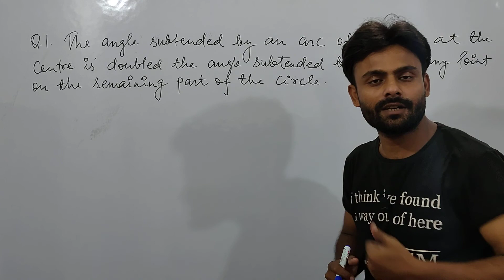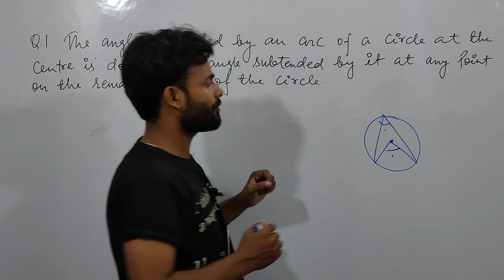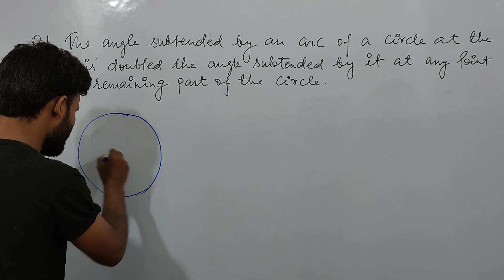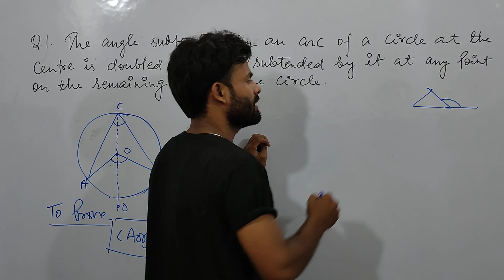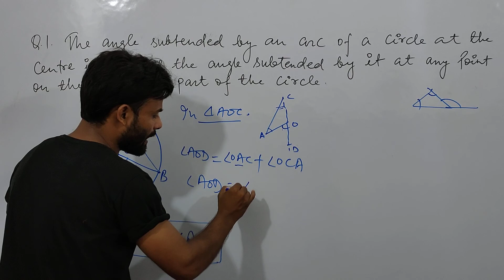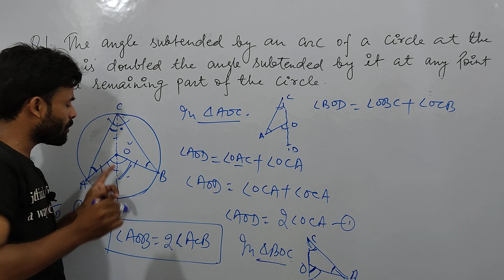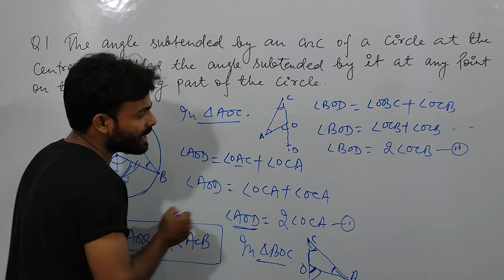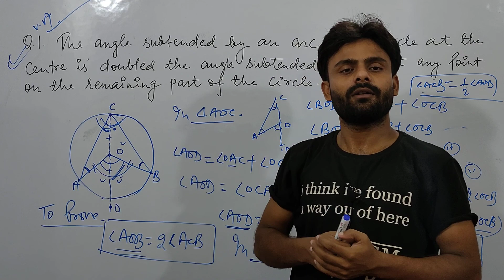Circle | class9| angle at the centre is double at the angle formed at circumference | By sarfe sir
Hey guys,
In this video I have solved a very important theorem..
In short, this theorem state that , the angle formed at the centre is double at the angle formed at circumference..